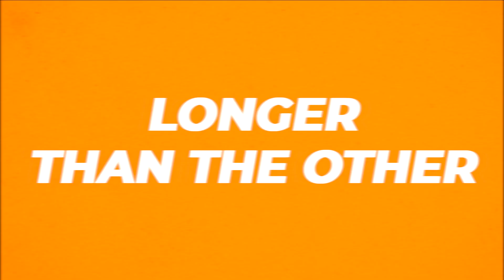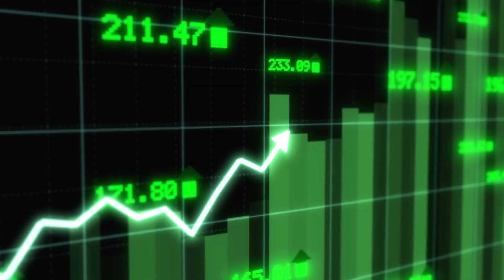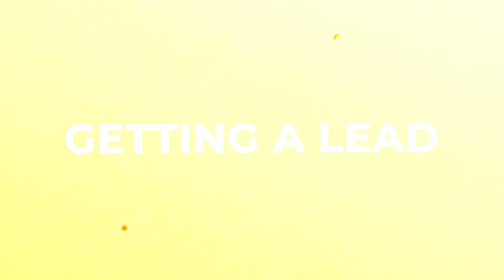4 things for 4 years (how to CRUSH your goals)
Do you think society and social media are telling you the truth about how to be successful? Think again.

You can stop being a victim of distractions. The number one way to guarantee success is to do something very different from everything you've been hearing.

Your opportunity is here; take a look at the insights you can implement to change your life right now.